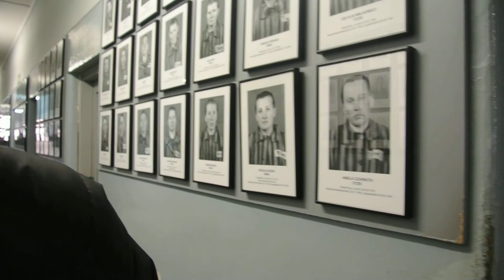2015年12月末波兰克拉科夫 DSC 2894